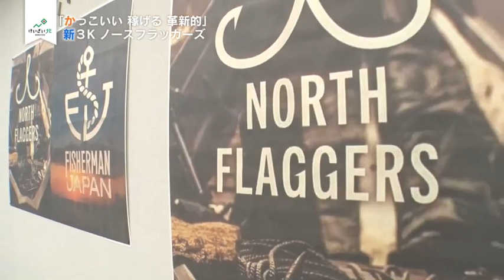「新３Ｋ 稼げる・かっこいい・革新的 イケテル宝島・利尻」②